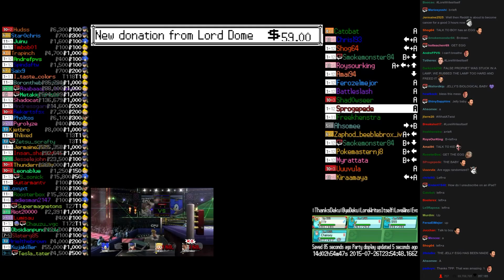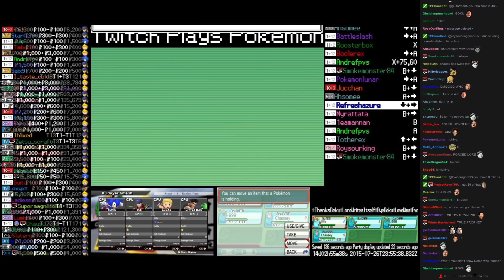TPP Randomized Alpha Sapphire - Donation from Lord Dome